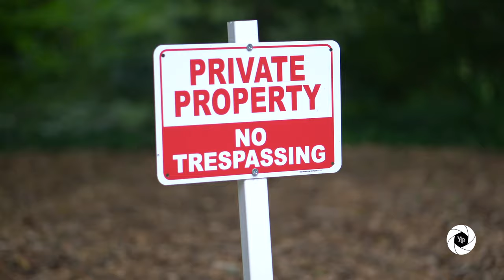SHIZ FT $KOLA - SO SENSLESS SHOT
"SO SENSLESS" Official Video Shot and Edited by @YannickProductions